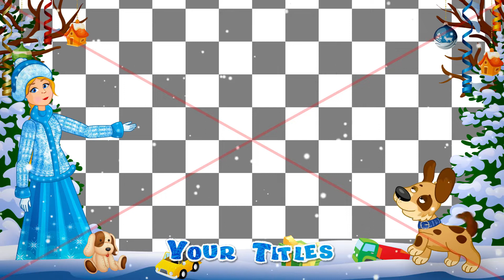Набор анимированных рамок